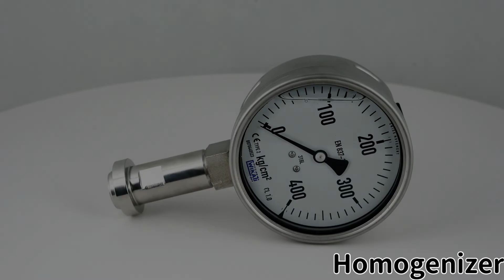DIHO | Diaphragm Seal for Homogenizer Machine, Homogenizer Seal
Model: DIHO
►Available with process connections in various designs, fitting with all common measuring points
►Designed to prevent aggressive or contaminating medium from entering a conventional pressure gauge
►Widely used on homogenizers such as those found in sanitary applications, production of cosmetics and creams, dairies, and the pharmaceutical industry

Sin Jia Enterprise produces a variety of gauges, including diaphragm seals, digital, low pressure, differential pressure and other pressure gauges. We also work with temperature sensing rods, expansion thermometers and bimetal thermometers.
We take "providing the best solution" as our first goal. In addition to instrument sales, we also provide a full range of customized services, serving thousands of clients all over the world.